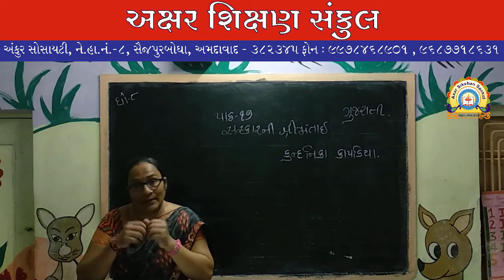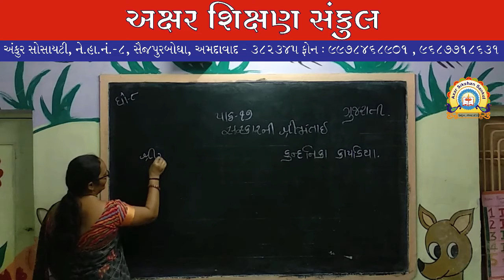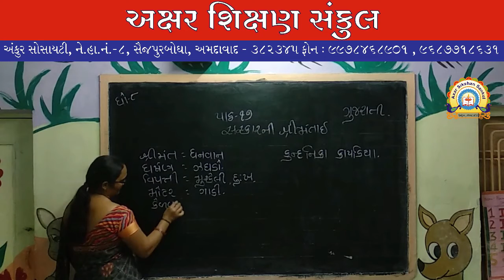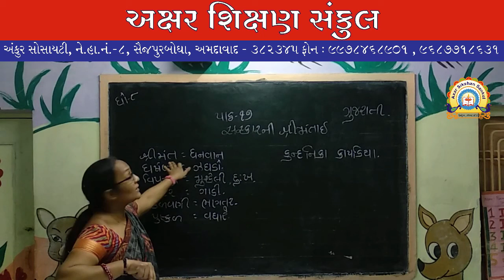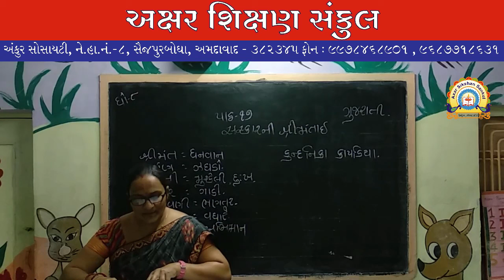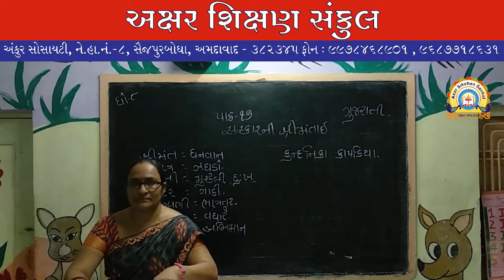ધોરણ - 8 - ગુજરાતી - પાઠ - ૧૭ - સંસ્કારની શ્રીમંતાઈ